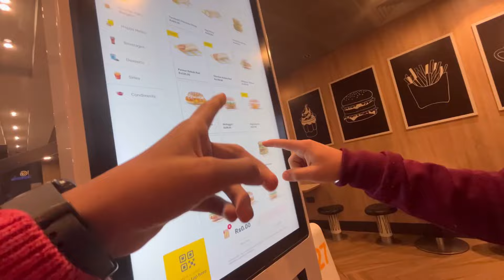Booked whole movie theatre 😂🩷🤪(Salaar movie review)